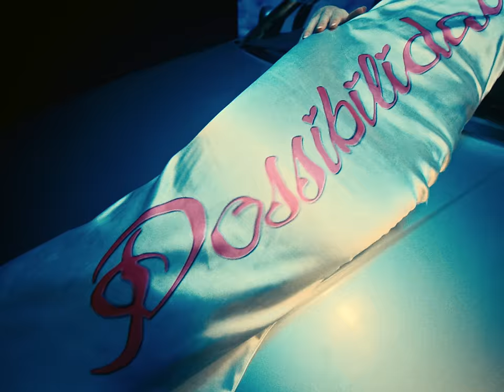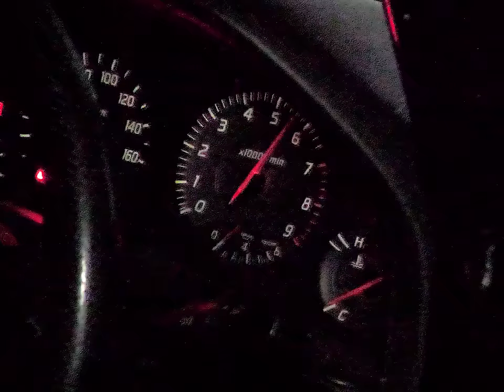Teto, WIU, Matuê - Flow Espacial 👽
CONTATO